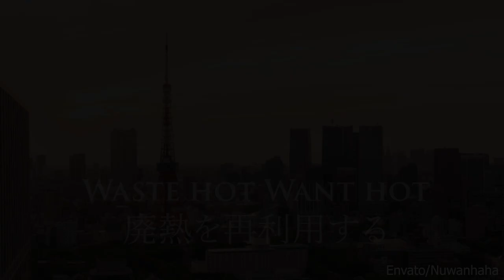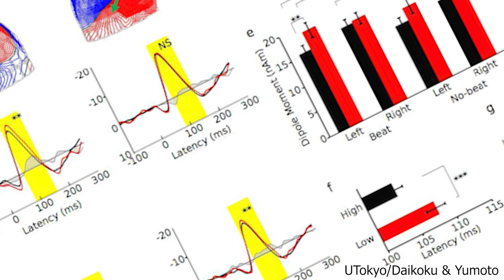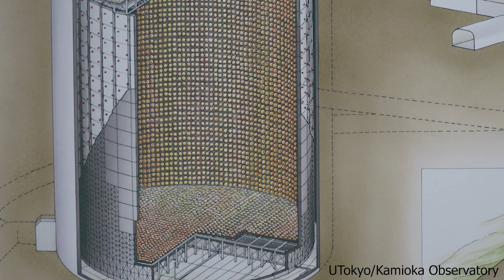UTokyo FOCUS Video Newsletter - September 2020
Stay up to date with the latest research from the University of Tokyo.

To learn more about the labs and researchers in this video visit…